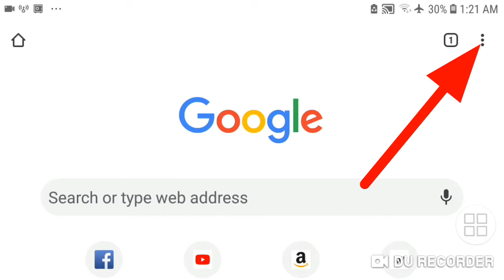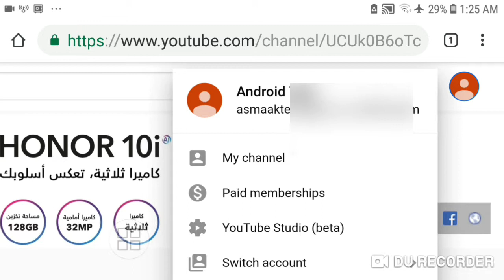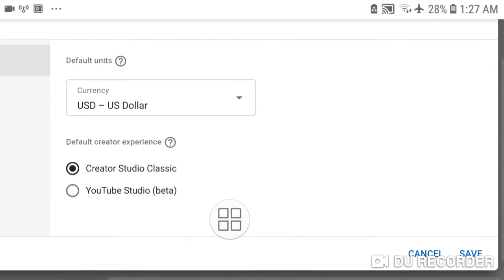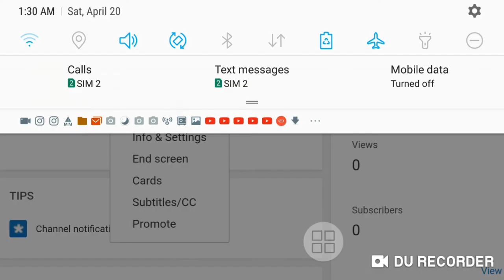how to change youtube studio (beta) bangla Youtube Beta Version With New Features 2019- bangla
Youtube Beta Version With New Features

Dosto Aaj Ker aei Video te Aanader Youtube Ke New Update Youtube Studio Beta Ke  kibabe apnara youtube classic banaben i Asha korbo  Apnader Ye Video Bahut Pasand hobe.

Flow me